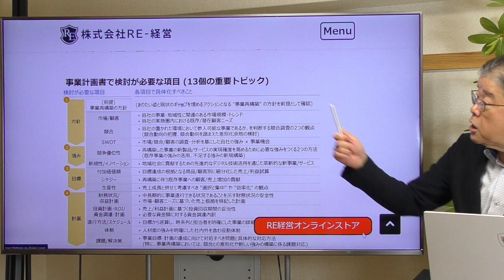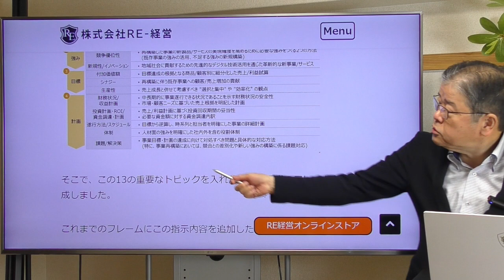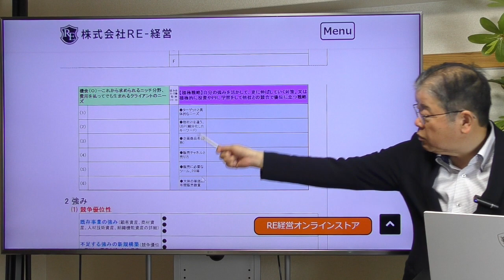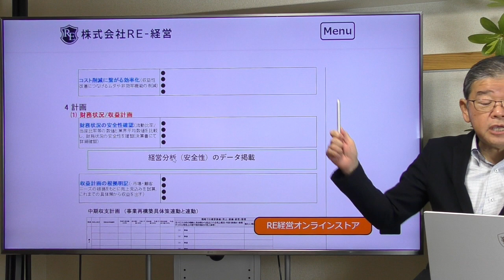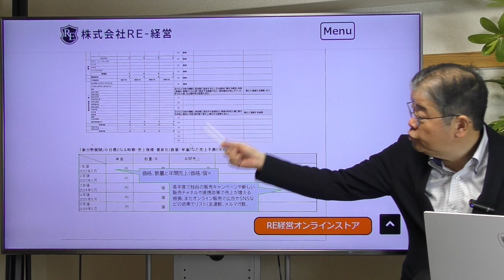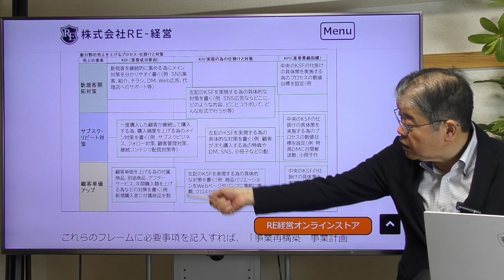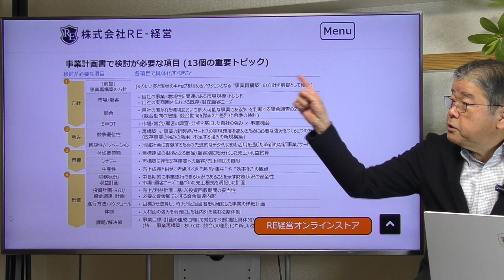事業再構築補助金 事業計画書新ガイドライン解説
2022年10月中小企業庁は「事業再構築補助金　計画書の書き方に対して13のトピックスを書くことが望ましい」と発表。それに沿ったフレームを解説。

関連動画
RE-経営のfacebookはこちら
ブログはこちら
2021年コロナ不況と事業性評価時代の中小企業の経営戦略

2018年2019年には北海道財務局、九州財務局にて「SWOT分析を活用した経営計画書ノウハウ」の講演を実施